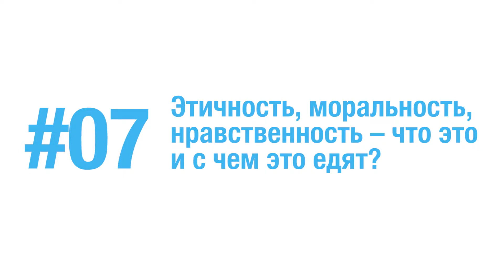Этичность, моральность, нравственность – что это и с чем это едят?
Алекс Дианин-Хавард. Нравственность - это самореализация. Так думал  Аристотель, и так думал Конфуций. Добродетель есть возрастание личности соответственно ее природе. Быть добродетельным значит «быть своим подлинным я». Две с половиной тысячи лет назад греческий поэт Пиндар выразил процесс личностного созревания известными словами: «Стань тем, кто ты есть»